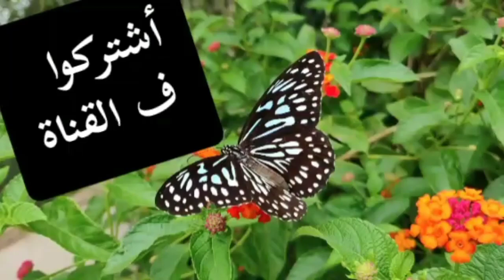دلع إسم جوان